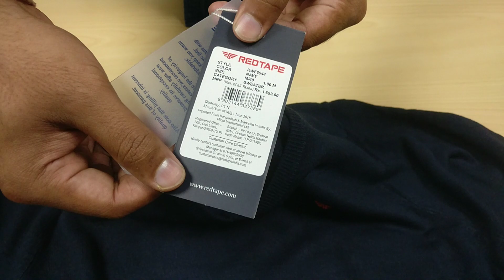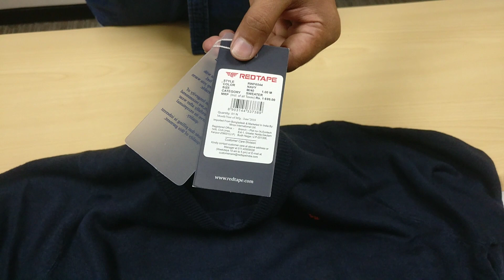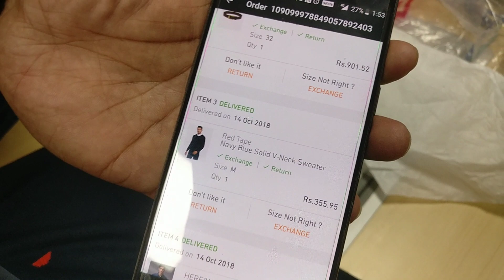Red Tape | Navy Blue Solid V-Neck Sweater | Unboxing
Keep it bold, dynamic and on-trend this winter with the colourblocked form of this navy blue coloured sweater from Red Tape. sweater in solid for a sporty-cool vibe, it is finished with a v-neck for added urbane appeal. Pair it with jeans and boots.